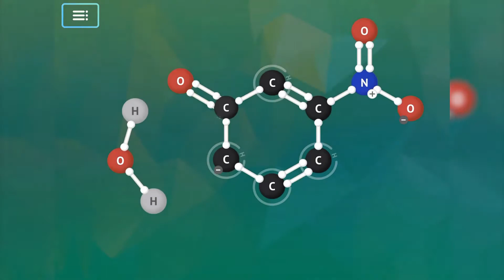Mechanisms - Acid Base 17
A walk through for Acid Base 17 in Alchemie's Mechanisms app.